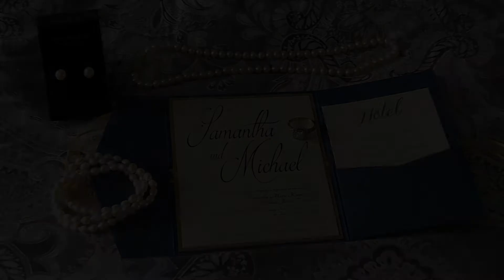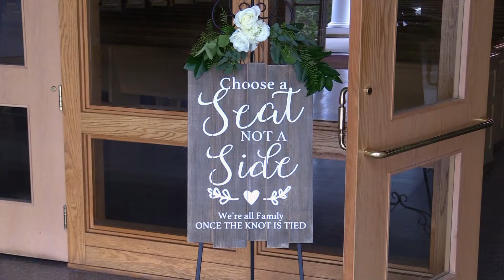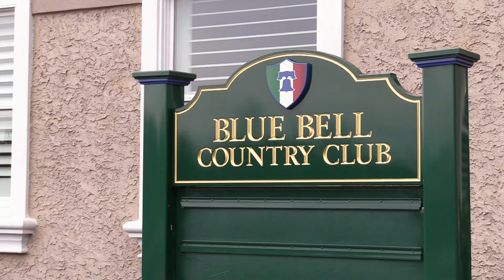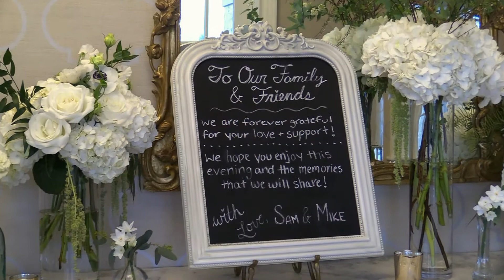Samantha & Michael's Wedding Day Highlights (OV)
Sam and Michael were united in marriage at Corpus Christi Church on a warm February afternoon. A fun-filled reception was enjoyed by all at the Blue Bell Country Club. These are the highlights of their special day.